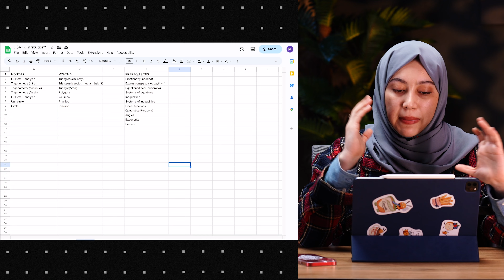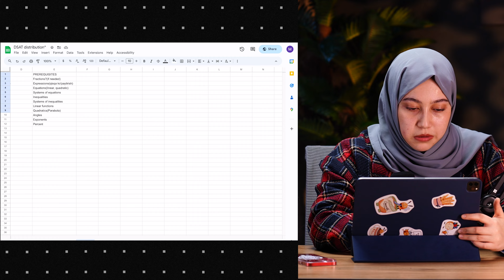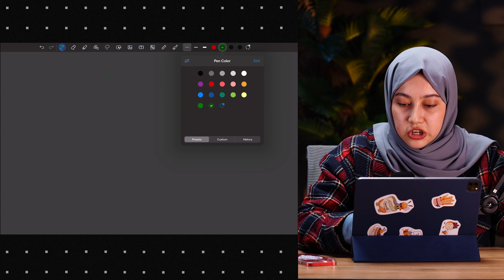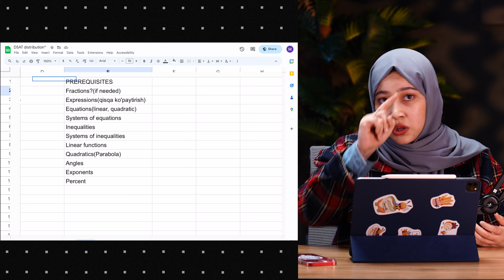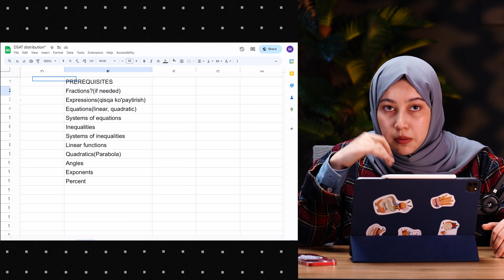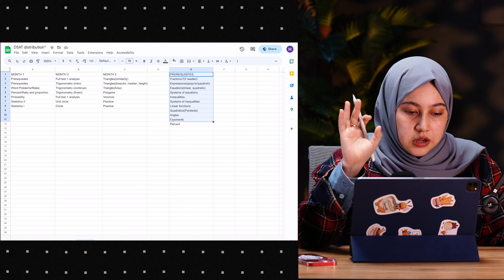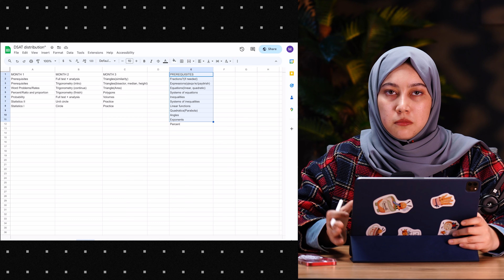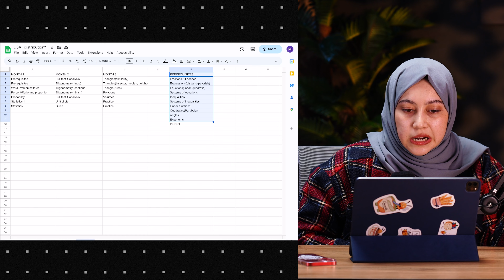MATEMATIKANI UYDA O'RGANING! | 5 QADAM | MARIFAT JAMAL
SAT matematikasida ko'pchilik yaxshi natija qiladi lekin bu 5 qadamni bilmasa va amal qilmasa, yaxshi natija qilish biroz ehtimmoli tushadi.

Ushbu videoda matematikani o'rgatish emas, balkim to'g'ri o'rganish usullari aytildi.

Yuqoridagi videoni o'zingiz ko'rib baho bering va qo'llab-quvvatlash uchun like va izohlarda fikringizni qoldirishni unutmang!
Mavzu haqida:

00:00 - Intro
00:20 - Birinchi qadam - mock orqali bilimingizni aniqlash kerak
01:35 - Ikkinchi qadam - Fundamental bilimlarni o'rganing!
10:27 - Uchinchi qadam - SAT matematikasidagi asosiy mavzular qaysi?
16:11 - To'rtinchi qadam - Hozirgi kunda eng ko'p tushayotgan mavzular
20:46 - Beshinchi qadam - Kundalik dars rejasi tuzish kerak
27:45 - Outro